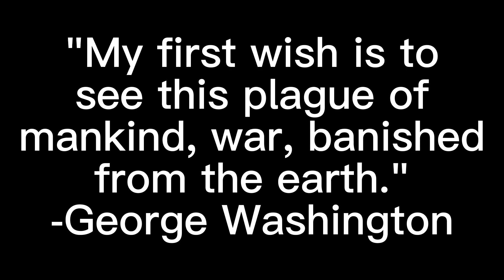The daily war quote #5